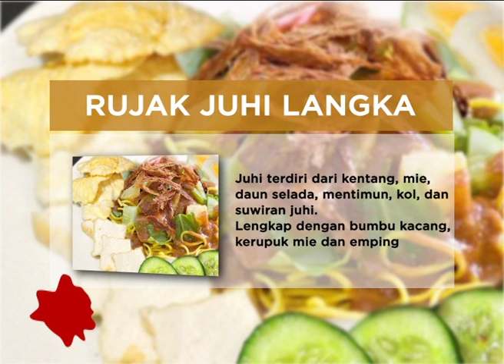Rujak Juhi Langka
Makanan ini khas Betawi berasal dari negeri Tiongkok. Bedanya dengan rujak lain, adanya juhi atau cumi sebagai elemen utamanya. Kliner unik ini favorit urban Cina di masa kolonial Belanda. Rujak yang tergolong langka ini harganya cukup mahal. biasanya dijual hanya disekitar pecinan, dalam satu porsi rujak juhi sudah terpenuhi kebutuhan gizi. Seperti karbohidrat terdapat pada mie dan kentang, vitamin dalam sayurannya, sedangkan juhi mengandung mineral dan protein yang cukup tinggi.